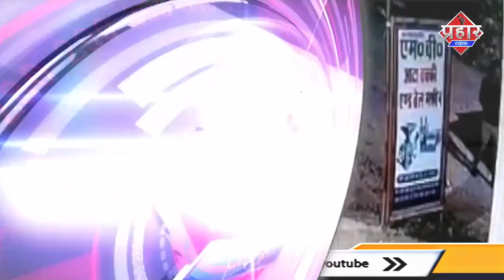घर के दरवाजे से पुलिस ने 100 रुपये का LED बल्ब चोरी कर लिया || Islamuddin Khan || Aapka Prahar Times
घर के दरवाजे से पुलिस ने 100 रुपये का LED बल्ब चोरी कर लिया ||Islamuddin Khan